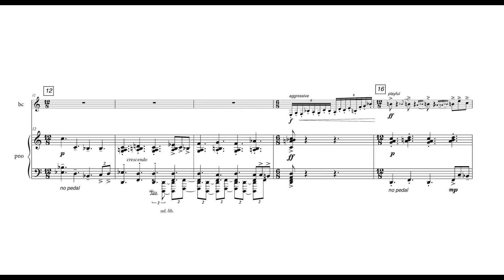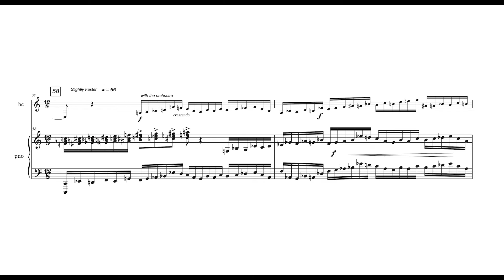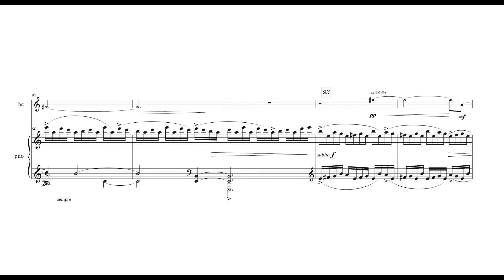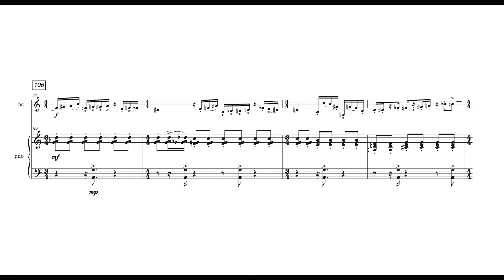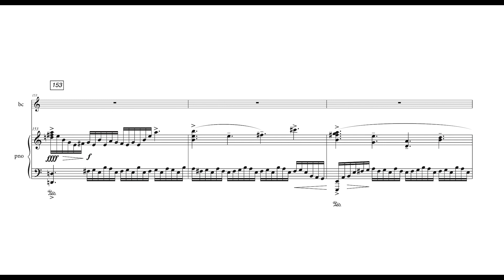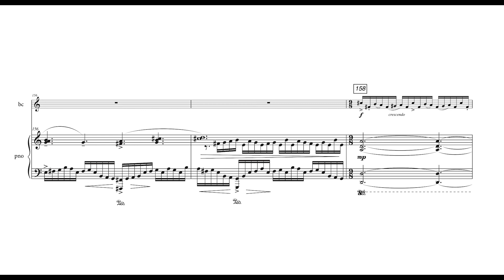Todd Goodman Concerto for Bass Clarinet Piano Reduction: I. Promenade Comique (Calvin Falwell, bclr)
Concerto for Bass Clarinet and Orchestra was commissioned the Beaver Valley Philharmonic to conclude their 2008-09 season.  Premiered by Calvin Falwell, bass clarinet, and Bruce Lauffer, conductor.  The work, in two movements, takes the orchestra and soloist through a passionate journey of the relationship between a child and a parent.

The first movement, Promenade Comique, translated as funny walk, is an argument between the orchestra, acting as the parent and the soloist, representing the child.  The orchestra begins the movement with a strict and serious march, which is constantly interrupted by a jocular bass clarinet.  As the march progresses, both the bass clarinet and the orchestra get more and more frustrated with one another leading to an explosion of tempers.  A repetitious figure is heard pulsing in the orchestra as the soloist sings a subdued lyrical aria in its attempts to calm the angered parent.  As the frustration level slowly abates, a variation of the march comes back, yet this time the roles are reversed.  The bass clarinet is trying to be serious and the orchestra interrupts with funny gestures from the opening.  This culminates with a return to the opening march with the characters playing their appropriate roles.

This is a live recording of bass clarinetist Calvin Falwell and pianist Angela Wu.

The work is also available with an orchestral accompaniment or a wind band accompaniment through